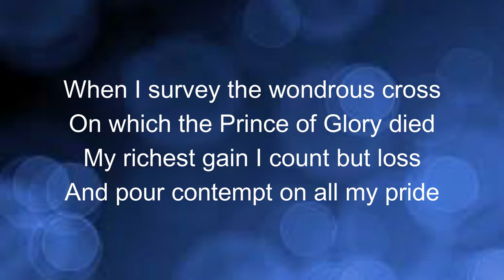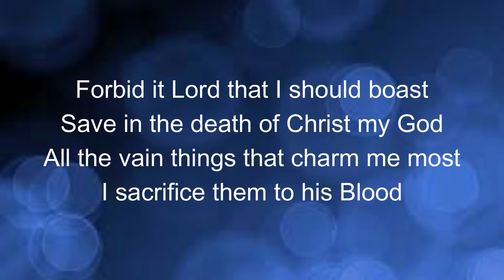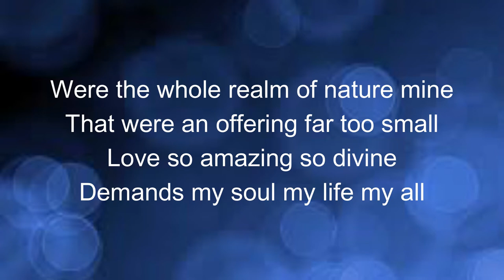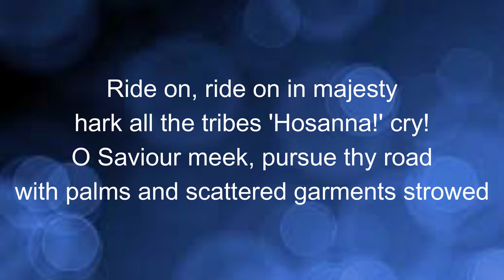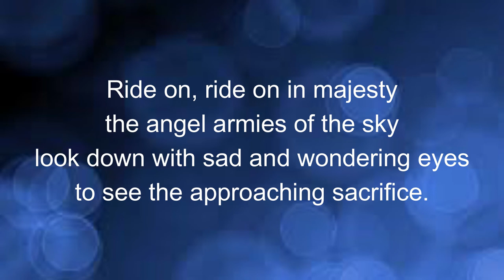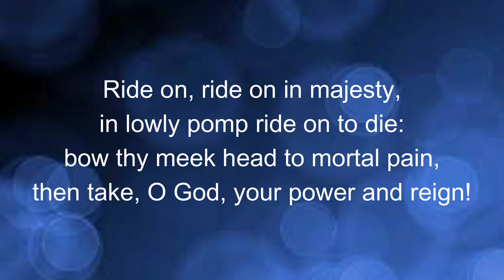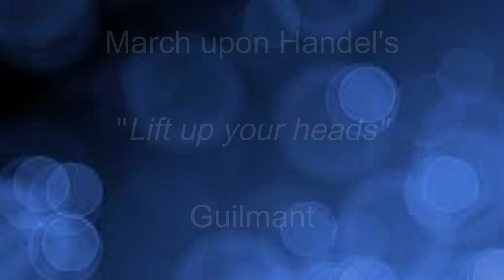St John's Morning service 280321v1